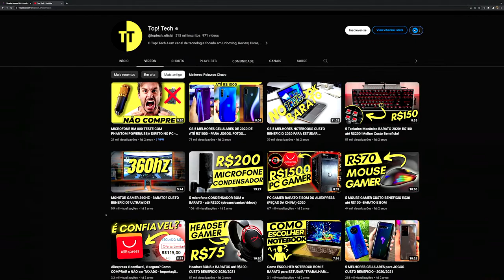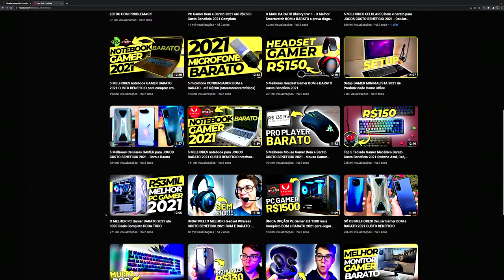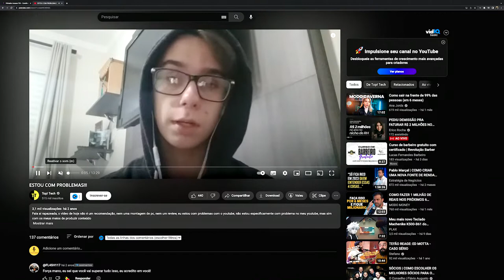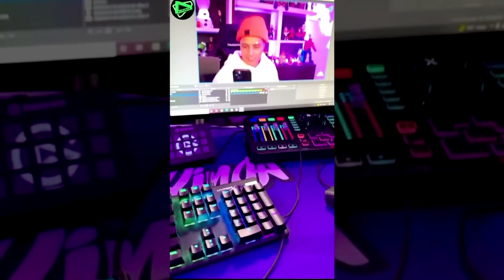Gustavo Teixeira (Gus) - Independência financeira antes dos 18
Em nosso mais recente podcast, nós temos o prazer de apresentar Gustavo Teixeira, a mente brilhante por trás do canal de sucesso, @toptech_oficial . Neste episódio, nós mergulhamos fundo no mundo do marketing digital, negócios online, e como alcançar a independência financeira antes dos 18. Se você tem interesse em tecnologia, empreendedorismo, e em desenvolver uma mentalidade voltada para o sucesso, este episódio é para você.

O nome Gustavo Teixeira é sinônimo de expertise em tecnologia e ele tem muito a compartilhar sobre o assunto. Do seu canal no YouTube, Top Tech, Gustavo entrega conteúdo de alta qualidade que ajuda pessoas a entenderem melhor o mundo digital. Neste podcast, ele compartilha suas estratégias de marketing digital, dicas para empreendedores e conselhos sobre como desenvolver a mentalidade correta para o sucesso. Aproveite a jornada enquanto desvendamos os segredos do sucesso de Gustavo Teixeira e como ele alcançou a independência financeira antes dos 18 anos.

Deixe um comentário abaixo sobre o que mais chamou a sua atenção nesta entrevista.